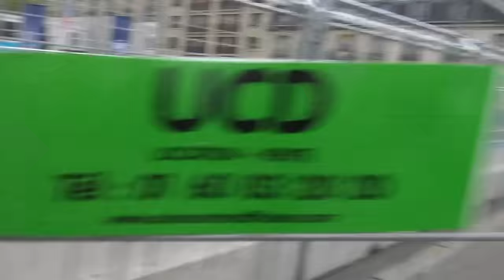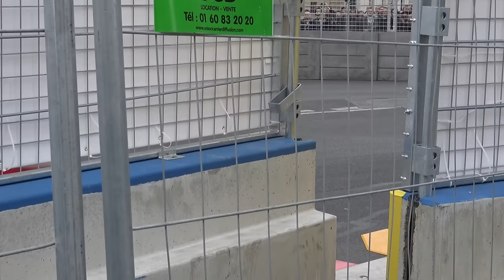RACING THROUGH PARIS!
Day 2 of my adventures with Renault at the Paris Formula E Grand Prix, this time race day. What a fascinating concept and race.

I will catch up with you all again soon!